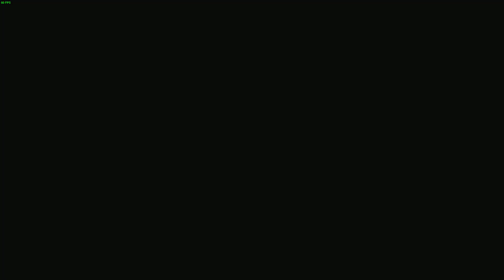Resident Evil 2 Ghost Survivors | FORGOTTEN SOLDIER (no damage second attempt) 4:35:135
After doing the other modes, I decided to redo the very first one I tried after learning all the tricks. I did a lot better on this one than the first time around!

*Made in Premiere Pro